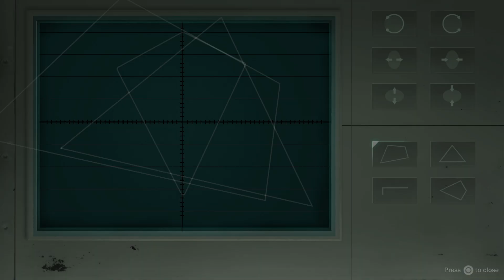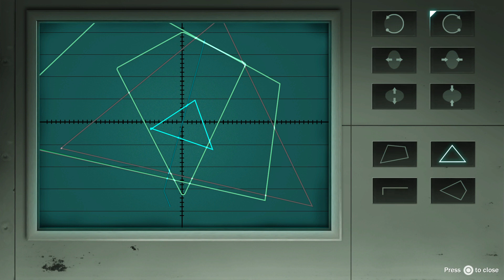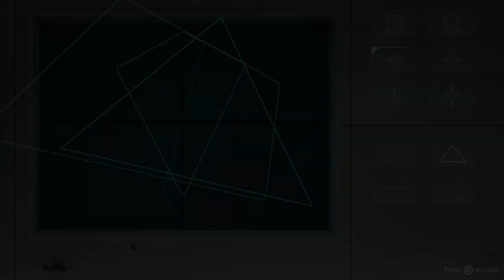Fear Effect Sedna_20210123213416